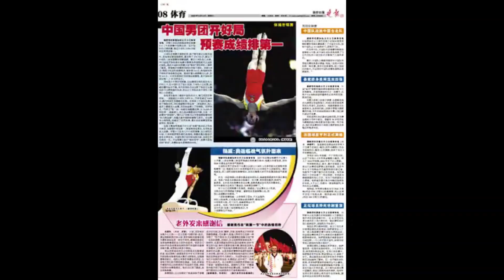Croatian in Macau China supports Qatar Football World Cup 2022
Following World Cup in Qatar from Macau China
Let us cheer for all teams to play best games and let the best win
Coach Nikola teaching football players mental training and structural training important to win and play a great game for fans of Football and as World Cup in Qatar is going on coach Nikola born and lived in Croatia most of his life now teach and live in Macau China, is sharing some of the way how to be champion. was teaching Benfica and back in Croatia many athletes from different sports. Enjoy World Cup with great games. See you on the field in Macau so teacher Nikola teach you to qualify for next World Cup